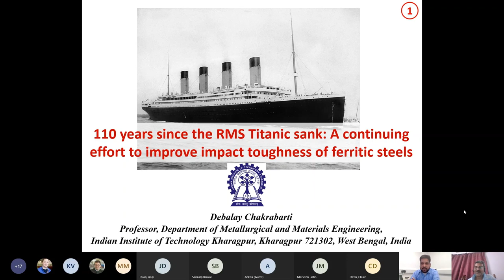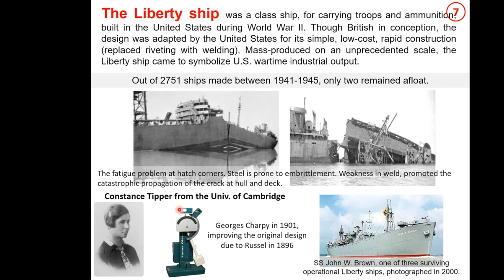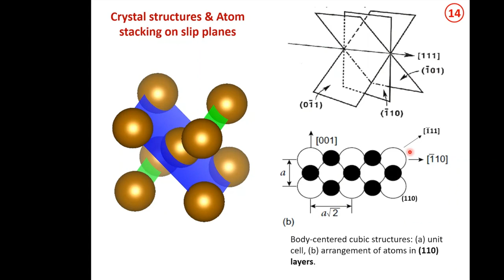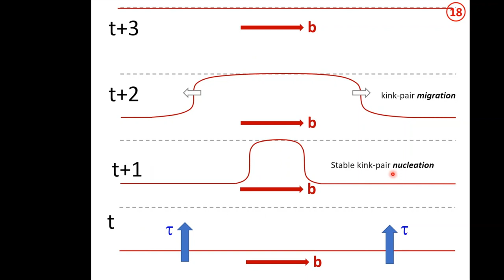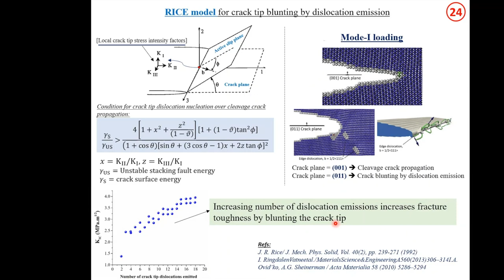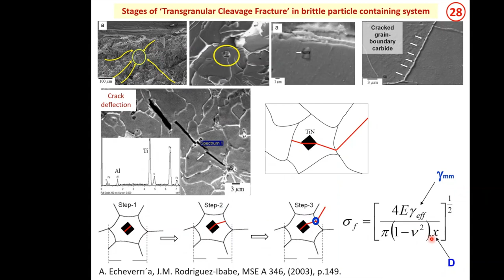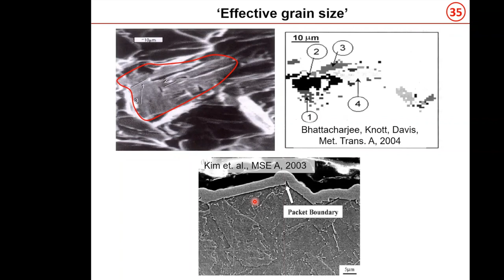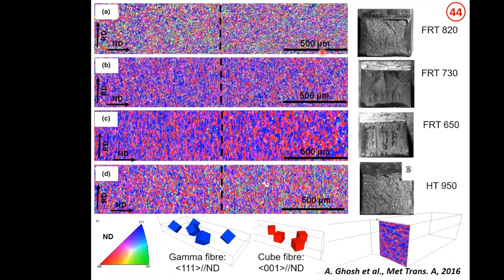The Titanic disaster and the continuing effort to improve the impact toughness of ferritic steels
Professor Debalay Chakrabarti of the Indian Institute of Technology Kharagpur, India, provides a historical context to the brittle failure of ferritic steels, and then goes on to explain the fundamental science of the ductile-brittle transition in steels. He contrasts, using dislocation theory, the difficulty in moving dislocations in ferrite against the relative ease in austenite. This explains why the ductile-brittle transition is generally absent in austenitic steels. Detailed fracture mechanics arguments are presented to estimate the fracture stress as a function of variables such as the grain size, hard-particle cleavage, stress triaxiality etc.

Specific comments added after the lecture, on the role of manganese sulphides:
Being softer than the matrix, MnS inclusions elongate along the direction of metal-flow during hot-deformation and that creates anisotropy in ductility in toughness, particularly affecting the properties along transverse direction of rolled / forged plates.

 It was mentioned that MnS decreases toughness at room temperature,  but the accurate statement is that it significantly reduces the upper shelf energy level and thus brings down the entire transition curve towards lower energy side.